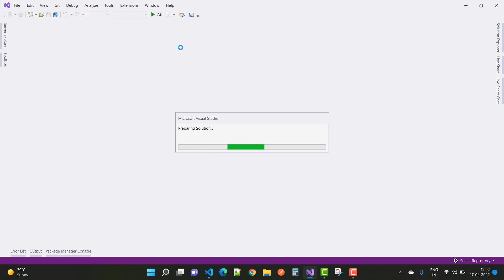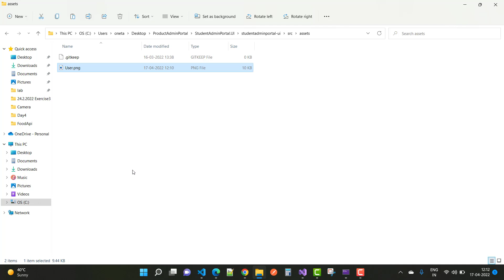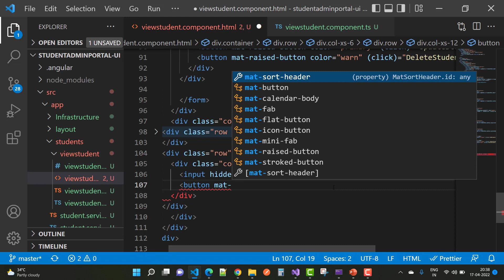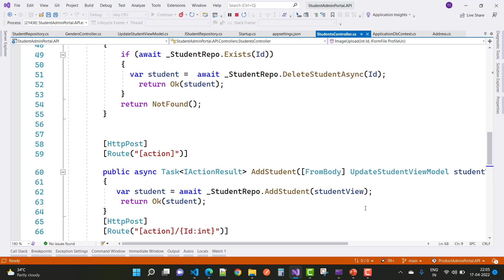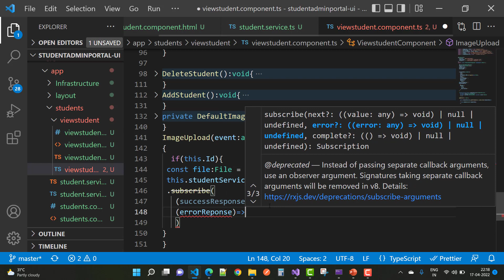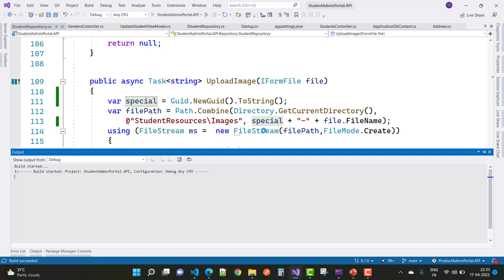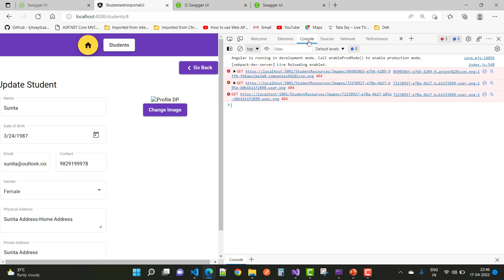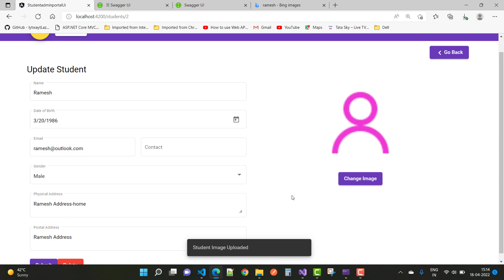Learn ASP.NET CORE API with Angular Full Course for Beginners[Tutorial] in Hindi | Day-13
In this video, I am going to show you, How to Upload Image Using Angular
0:00:00 Upload and Save Image using Angular With ASP.NET CORE REST API